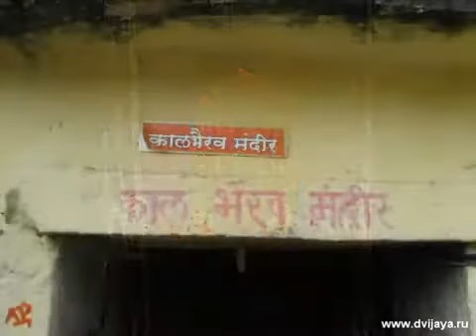Adasa Shri Ganesha svayambhu near Nagpur Адаса сваямба Шри Ганеши недалеко от Нагпура